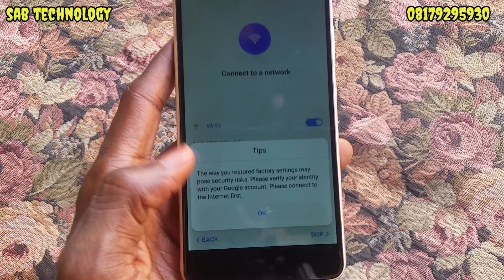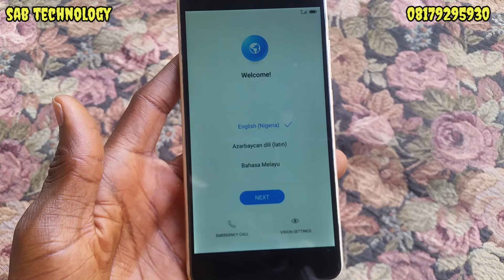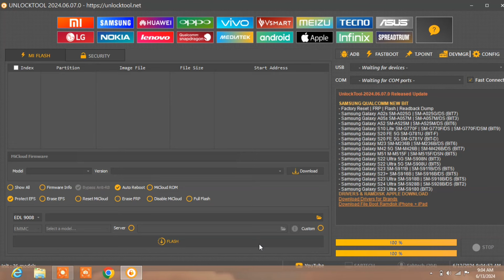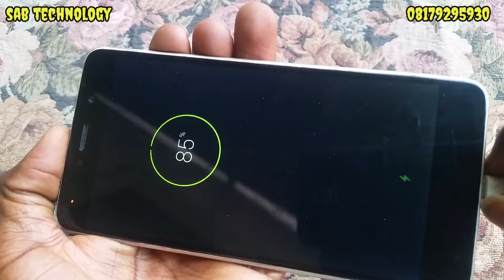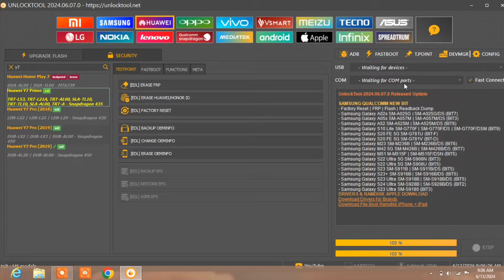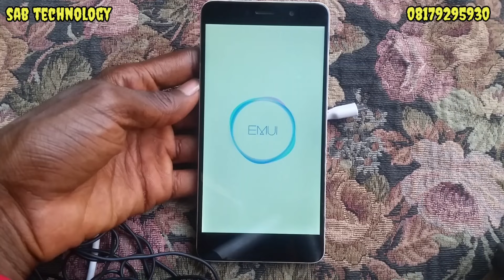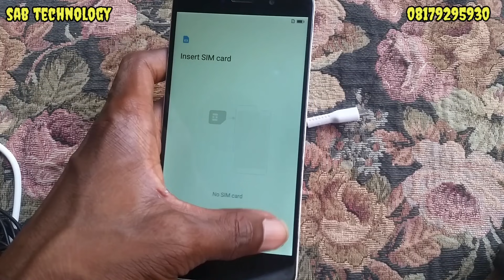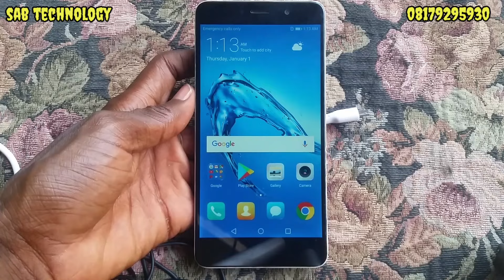How to bypass Huawei Y7 prime with Unlock tool.